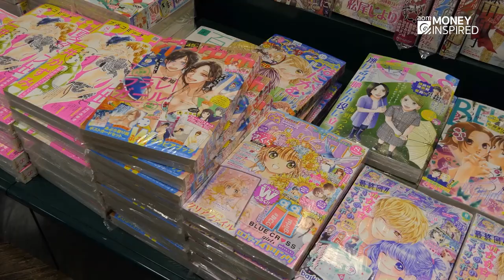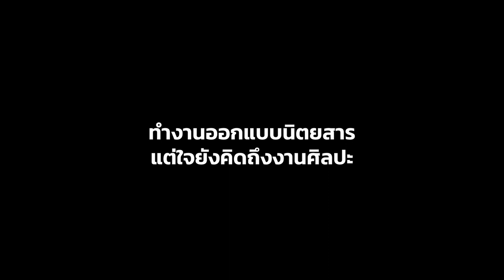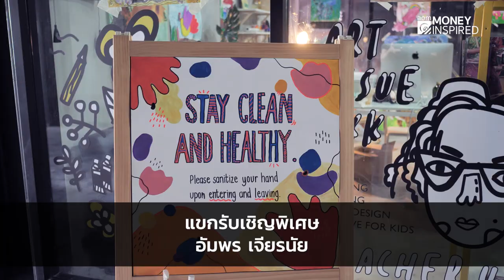อดีตพนักงานเงินเดือน สู่เจ้าของโรงเรียนสอนศิลปะ Art Issue BKK : อัมพร เจียรนัย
รายได้วันละ 500 บาท พลังมุ่งมั่นของเด็กที่เรียนไม่เก่ง สู่การเป็นเจ้าของโรงเรียนศิลปะ
อัมพร เจียรนัย อดีตพนักงานกราฟฟิกดีไซน์ กินเงินเดือน เลี้ยงดูครอบครัวด้วยการทำงานประจำและสร้างความมั่่นคงด้วยรายได้เสริม ‘สอนศิลปะตามบ้าน’
ลงทุนเท่าที่มี จากต้นทุน 1,000 บาท กลายเป็นโรงเรียนสอนศิลปะได้อย่างไร ?
จากเด็กทีต้องแบกรับภาระเลี้ยงดูครอบครัว เอาตัวรอดอย่างไรในยุคปัจจุบัน
ขอบคุณแขกรับเชิญพิเศษ : อัมพร เจียรนัย
ทีมงาน aomMONEY INSPIRED
รฐาพัชร์ ตุลยพิทักษ์
จักรรินทร์ เฮียร์ส
ดวงใจ ตั้งสายัณห์
วัชรินทร์ ศิระวัฒนานนท์
สามารถกด Like เพื่อสนับสนุนและเป็นกำลังใจให้ aomMONEY
ติดตามความรู้ทางการเงินในช่องทางอื่นๆ ได้ที่